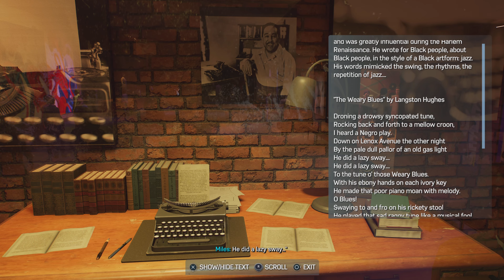Marvel's Spider-Man 2 - Part 27 - Full Game (No Commentary)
Playstation 5's Marvel's Spider-Man 2 Walkthrough is a Gameplay Walkthrough that includes the Intro and PS5 Campaign Mission (with Side Missions). Marvel's Spider-Man 2 can be played on the Playstation 5 (PS5). This Full Game Walkthrough of Marvel's Spider-Man 2 will be played on the PS5 (Playstation 5) and include the Story Missions, Cut Scenes, Cinematics, and Side Missions in addition to Characters including Miles Morales, Peter Parker, Finn, Ganke, Aaron, Harry Osborn, Norman Osborn, Yuri Watanabe, also known as Wraith. All Campaign Missions, Bosses, and Side Missions will be explored with all Caches, Trials, and Courses Completed. The Single Player Campaign will be completed with obtaining all Suits, Skills and Gadgets that Marvel's Spider-Man: Miles Morales on the PS5, Playstation 5, PS4 Pro. Marvel's Spider-Man: Miles Morales is a Single Player Action Adventure game published by Sony Entertainment for the Playstation Franchise, which includes the PS5 or Playstation 5.

Marvel's Spider-Man 2 will be played for the first time and recorded on the Playstation 5 (PS5) with No Commentary to fully immerse the viewer into the art and directing of Marvel's Spider-Man 2.

Marvel's Spider-Man 2 takes off from 2020's Marvel's Spider-Man: Miles Morales, where the player played as Miles Morales, a young Brooklyn native who was discovering his powers and who ends up not just filling in for Spider-Man, but becomes the Spider-Man that New York needs.

Villain's' include Venom, Kraven the Hunter, as well as returning villain's such as Martin Li, Mac Gargan (Scorpion), Lonnie Lincoln (Tombstone) and Black Cat.  Other returning villain's are such as Sandman, Curt Connors, Otto Octavius, Chameleon, and Mysterio (Quentin Beck).